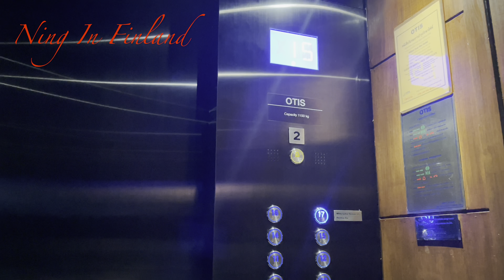ไปเที่ยวทะเลหัวหินกันจ้า